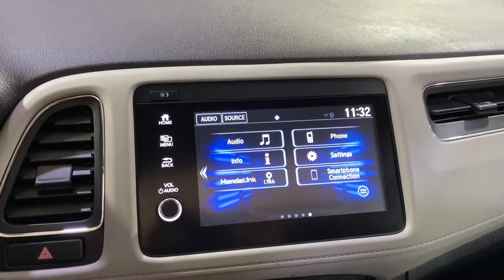2019 Honda HR-V EX MEDIA SCREEN MOONROOF BACK-UP CAMERA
739064SD

ONE OWNER, ADAPTIVE CRUISE CONTROL, AUXILARY AUDIO INPUT, BACK-UP CAMERA, BLUETOOTH CONNECTION, CD PLAYER, CROSS-TRAFFIC ALERT, DIRECTIONAL STABILITY CONTROL, INTEGRATED TURN SIGNAL MIRRORS, KEYLESS START, NEW TIRES, PUSH BUTTON START, TIRE PRESSURE MONITOR, USB, 118-POINT INSPECTION PROCESS.

26/31 City/Highway MPG